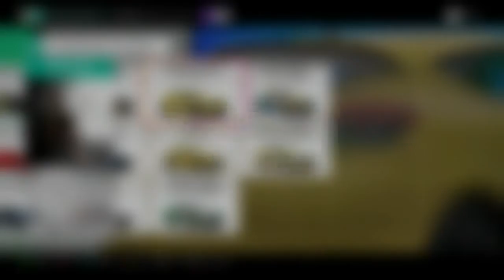UNLOCKING ONE OF THE BEST DRIFT CARS | Forza Horizon 4 Let's Play #29